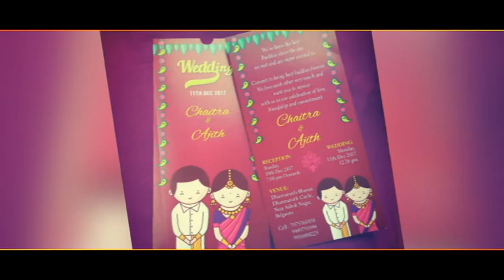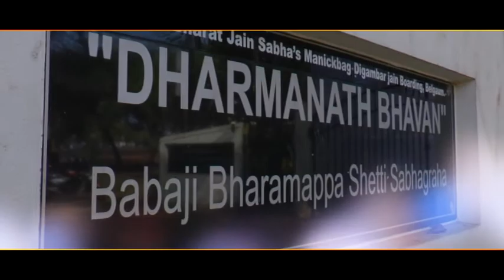Chaitra Weds Ajit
11 December 2017
Dharmanath Bhavan Belgaum